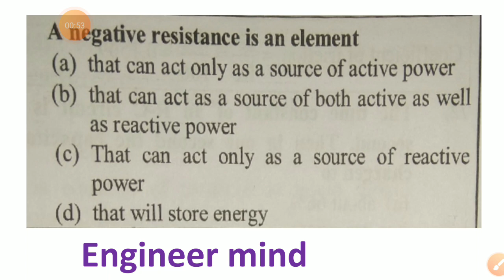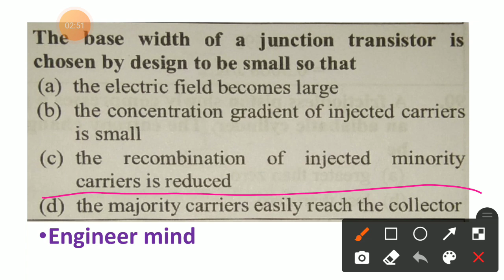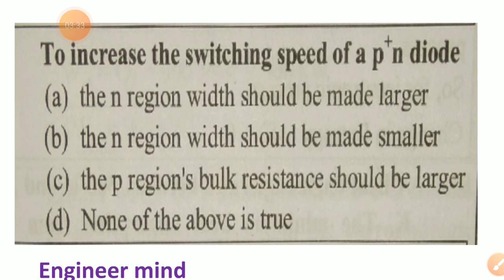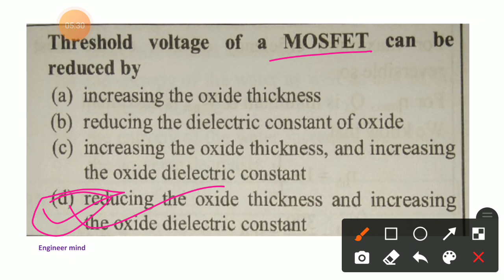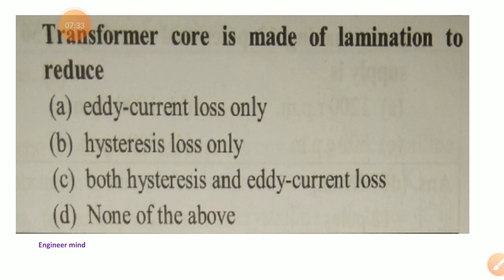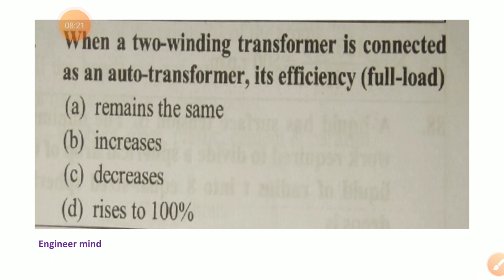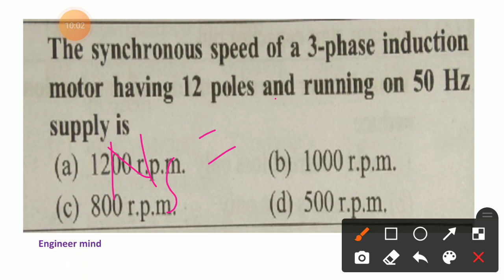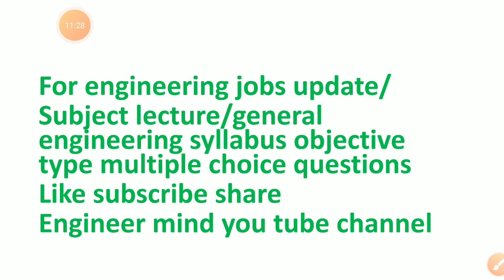jssc je||bpsc ae||jssc je general engineering civil electrical mechanical||bpsc ae general engg L 34